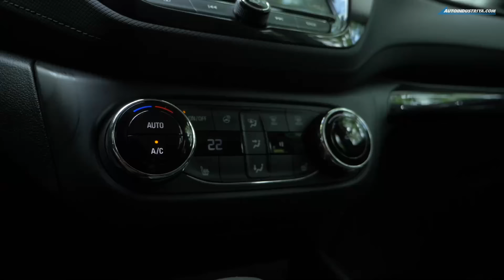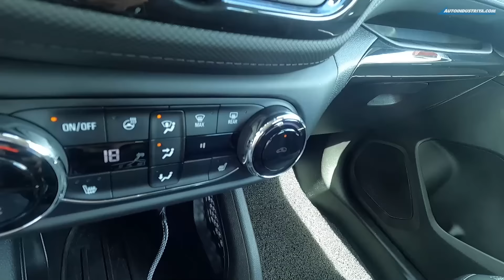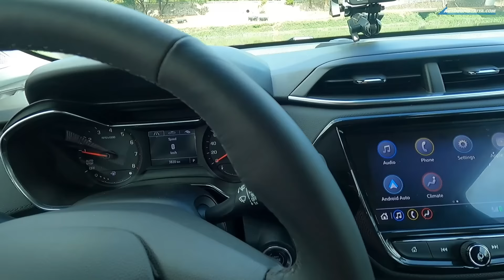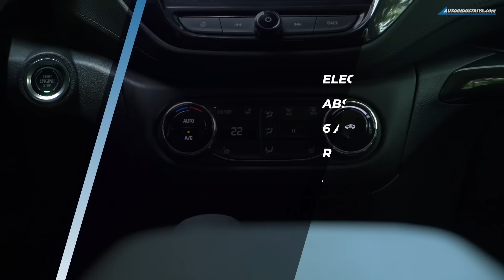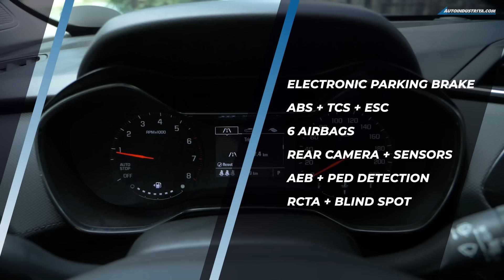2022 Chevrolet Trailblazer Premier 1.3L Turbo – Car Review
Chevrolet Philippines has a lot riding on the 2022 Chevrolet Trailblazer, but now it's evolved into a much smaller SUV. Will the Chevy Trailblazer pass Vince's very critical and unbiased evaluation now that there are many more competitors in the small crossover segment like the Honda HR-V and Toyota Corolla Cross?

00:00 Intro + Big to Small
00:44 From PPV to Crossover
01:46 Eye-catching design + Dimensions
03:47 Rear + Practical cargo space
05:26 1.3L turbo engine
06:28 Interior Space
07:26 Driving Impressions + Fuel Eco
08:27 Features
10:25 "Extended" Spec Sheet
12:10 Interior Fitment + Panel Gaps
14:49 Price + Verdict  + Pros/Cons